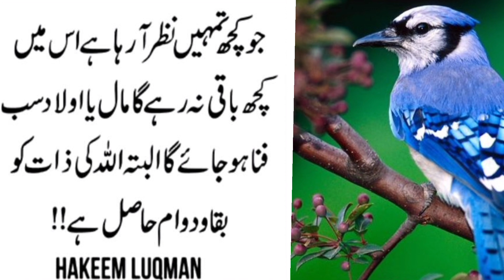Daulatmand kar Dene wali aurat ? Deep urdu quotes, Hakeem luqman kay quotes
Daulatmand kar Dene wali aurat ? Deep urdu quotes, Hakeem luqman Kay Quote

Hello dear friends, in this channel you can find Best Urdu Quotes, Islamic Quotes and much more so kindly subscribe our channel for interesting videos and your support, Thanks for watching

6 tariko sey hambistri kary biwi kh
Kano Se Kam Sunai Deta Ho Tu
Do din me pait andr chala jay galla
Aurat Ki Mohabbat Ki Nishani Aur
badi umar ki aurat se hambistri ka
Nahi Bachay Ga Koi Bhi Daagh
Paseena Ziada ana ki Waja
Sadqa k fawaid